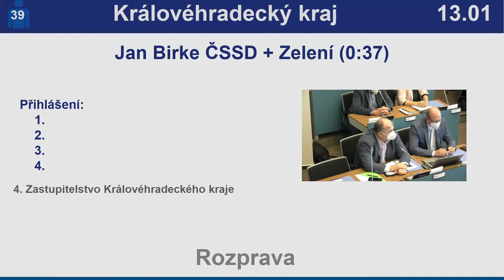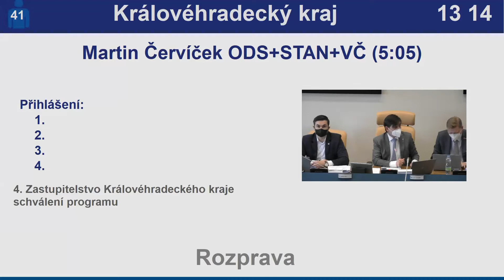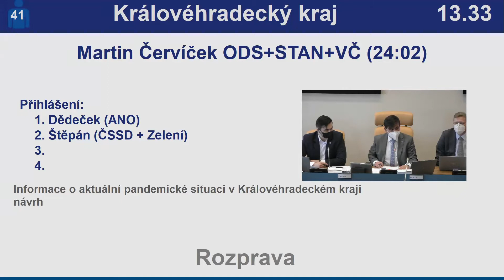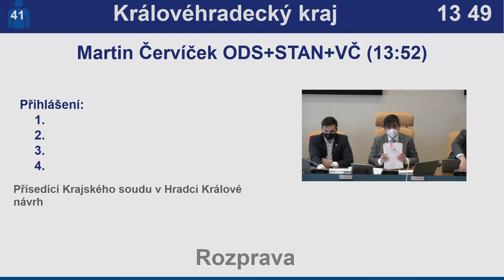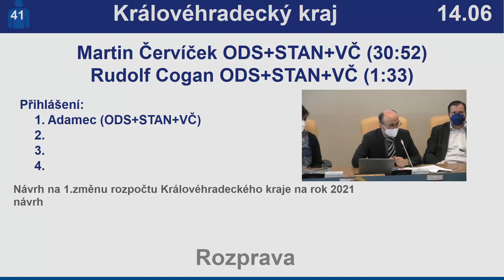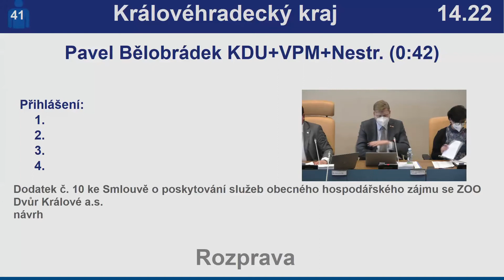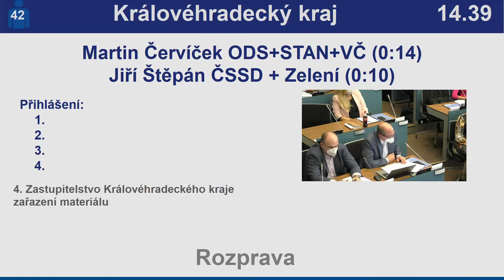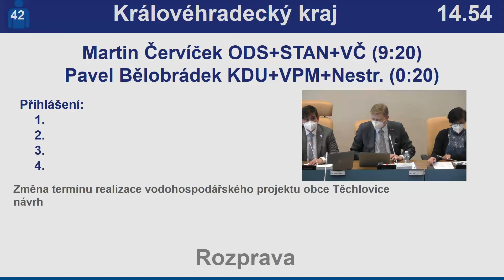4. zasedání Zastupitelstva KHK - 1.část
od začátku po bod 20 včetně